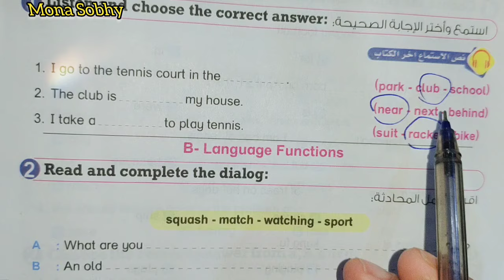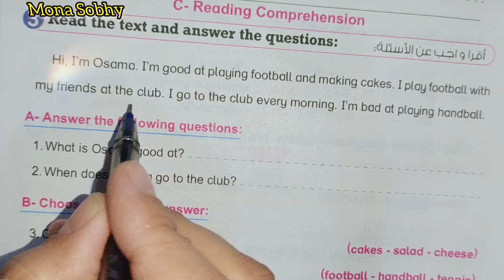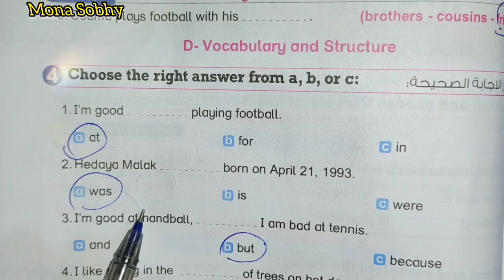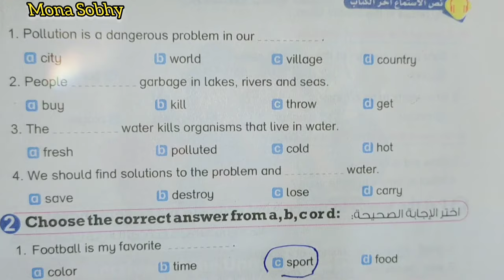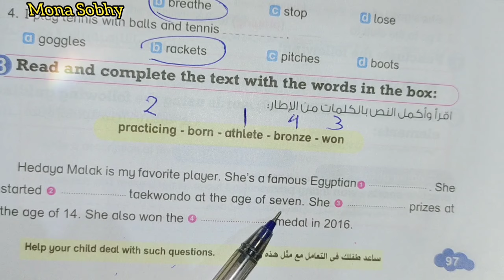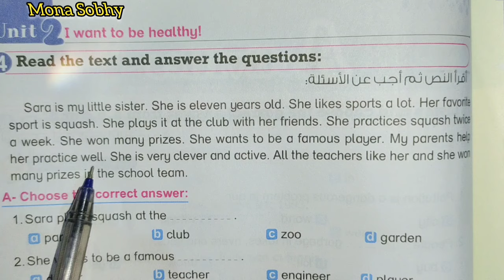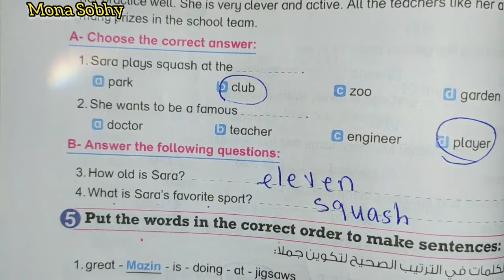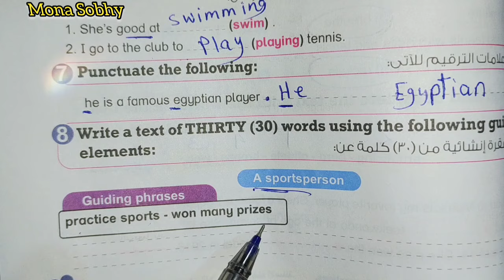الصف الخامس الابتدائي حل صفحه 95 و 96 و 9798 من كتاب بيت باي بيت bit by bit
الصف الخامس الابتدائي حل تدريبات كتاب بيت باي بيت مع مس منى صبحي 2025 الترم الاول